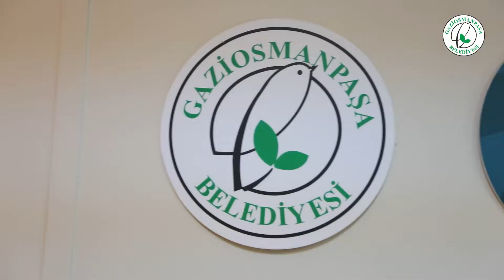Aile Danışma Merkezi